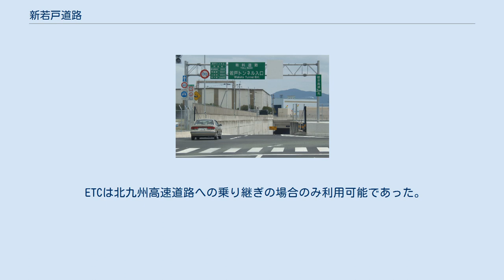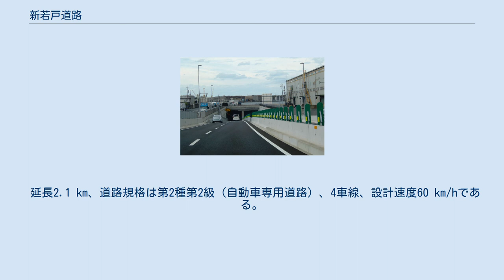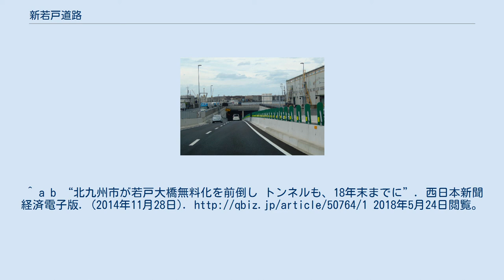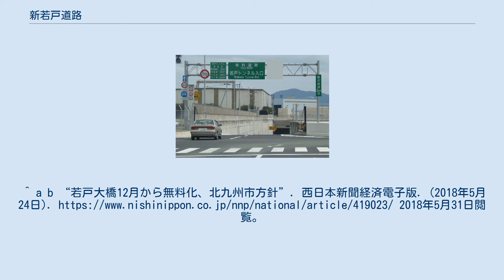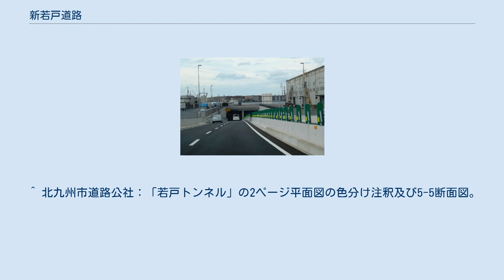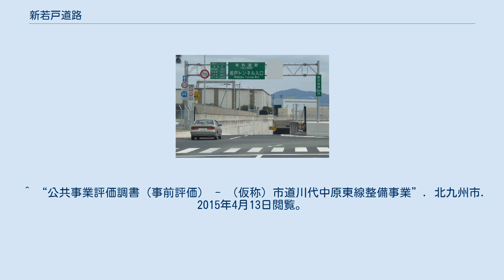新若戸道路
新若戸道路（しんわかとどうろ）は、福岡県北九州市若松区を起点とし同市戸畑区に至る延長4.5 kmの地域高規格道路である。
北九州市道安瀬戸畑1号線であり、一般有料道路「若戸トンネル」として北九州市道路公社が若松区北浜1丁目 - 戸畑区新池3丁目の2.3 kmを管理する有料道路の名称でもあった。
 ETCは北九州高速道路への乗り継ぎの場合のみ利用可能であった。
 第1期区間（若松区北浜1丁目 - 戸畑区新池3丁目、2.3km）と第2期区間（若松区大字安瀬 - 若松区北浜1丁目、2.2k m）に分かれ、若戸トンネルを含む第1期区間が2012年9月15日に開通した。
第1期区間の全体事業費は1000億円であり、その内訳は、国の港湾事業 750億円、北九州市の街路事業 210億円、北九州市道路公社の有料道路事業 40億円である。
 北九州市は当初、2017年度の無料化方針を示していたが、若戸大橋と併せて2018年末までに無料化する予定を2014年に発表。
2018年5月24日、北九州市は若戸大橋と若戸トンネルを2018年12月1日午前0時から無料化する方針を固めた。
 従前より北九州市中心部と若松区中心部を結ぶ唯一の道路であった若戸大橋が、若松区北部の開発等による交通量の増大で朝夕に慢性的に渋滞するようになり、その抜本的解決策として本道路の建設が計画された。
また若戸大橋が災害等で不通になった場合の迂回路確保のため、トンネルとされた。
 延長2.1 km、道路規格は第2種第2級（自動車専用道路）、4車線、設計速度60 km/hである。
洞海湾を横断する区間は776 mのトンネルで、このうち海底部分557 mは沈埋トンネルとなっている。
 洞海湾横断部分（海底トンネル・陸上トンネル）の建設は国土交通省九州地方整備局北九州港湾・空港整備事務所、戸畑側の道路部分の建設は北九州市、トンネル設備・舗装・料金所等の工事は北九州市道路公社が行った。
 なお、戸畑側には若戸トンネル（2.1 km）に接続して、第4種第1級の街路が同時に供用された。
 トンネル部分の名称については公募により、「若戸トンネル」に決定した。
 若戸トンネルを含む新若戸道路は、2012年9月15日に開通した。
通行料金は若戸大橋と同額に設定された。
 若戸トンネル料金所から東、北九州高速2号線に接続しているランプウェイ（Aランプ及びCランプ）は、若戸大橋から来ている若戸出入口のランプウェイに合流する地点までが本道路に所属している。
^ a b “北九州市が若戸大橋無料化を前倒し トンネルも、18年末までに”. 西日本新聞経済電子版. (2014年11月28日). 2018年5月24日閲覧。
^ a b “若戸大橋12月から無料化、北九州市方針”. 西日本新聞経済電子版. (2018年5月24日). 2018年5月31日閲覧。
^ a b 北九州市道路公社：「若戸トンネル」2011年8月 ^ “若戸トンネル 今秋開通”. 西日本新聞. (2012年3月6日). 2012年3月12日閲覧。
^ 国土交通省 九州地方整備局 北九州港湾・空港整備事務所 2011年7月8日 新若戸道路のトンネル名称の決定について ^ “海底トンネルで結ぶ「新若戸道路」、9月15日開通”. 読売新聞. (2012年6月7日). 2012年6月7日閲覧。
 ^ 北九州市道路公社：「若戸トンネル」の2ページ平面図の色分け注釈及び5-5断面図。
 ^ 北九州港ニュースNo.662002年5月 ^ 新若戸道路：12年度完成方針を正式表明－北九州/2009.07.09付毎日新聞 ^ “新若戸道路が貫通、全長1.2キロの海底トンネル 読売新聞 2010年8月22日”. 2010年8月31日時点のオリジナルよりアーカイブ。
2011年6月25日閲覧。
 ^ “北浜出入口”. Mapion電話帳. 2015年4月13日閲覧。